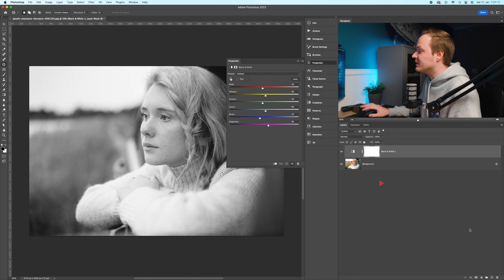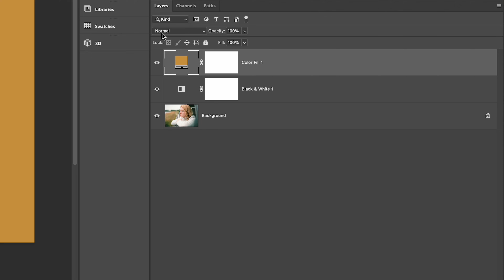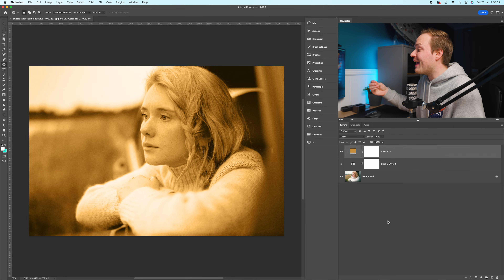How To Create A Monochromatic Colour Grading Effect In Photoshop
In this Photoshop tutorial, I will be showing you how you can create a coloured monochromatic effect in your photos using Photoshop. Monochrome, it doesn't just mean black and white, you can choose any colour of your choice. So today I'll be showing you how you can select a specific hue or colour to create a monochromatic effect in your images. This effect really easy to create, and you'll only need to adjustment layers.

Tuesday's 2 Minute Tutorial | Episode 50